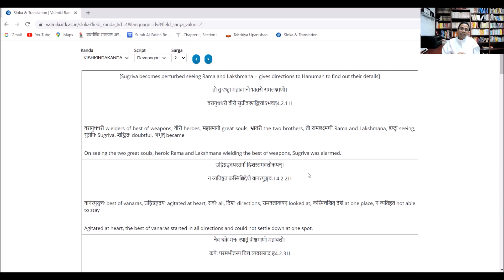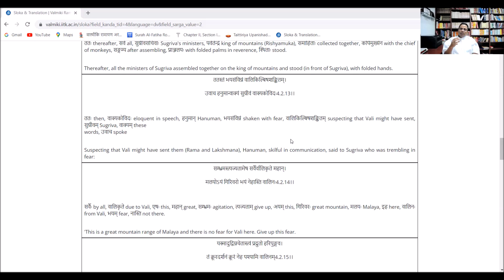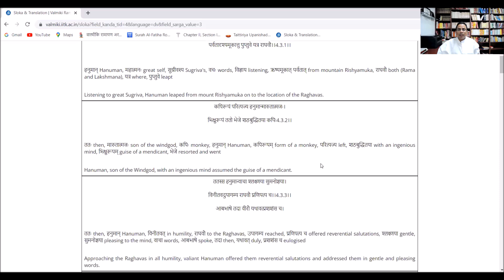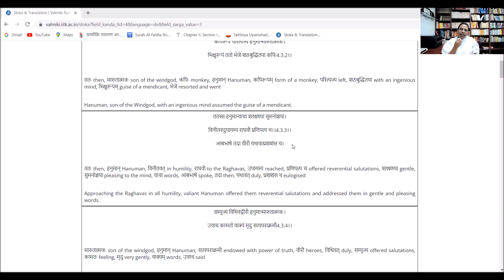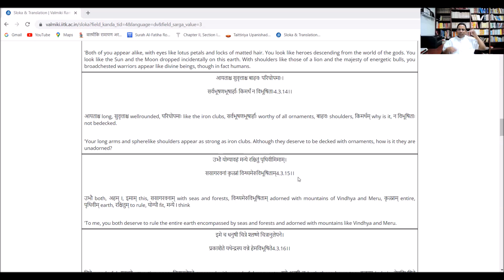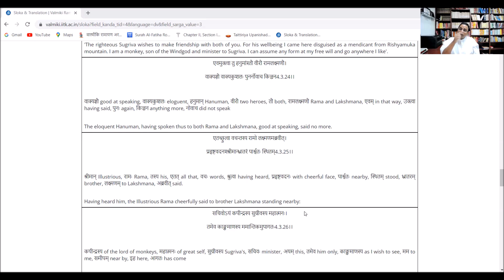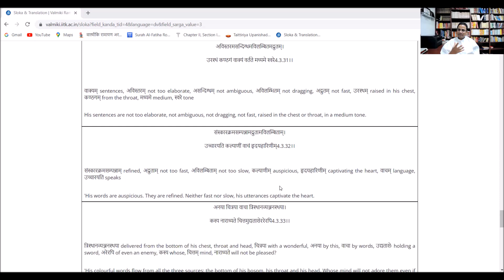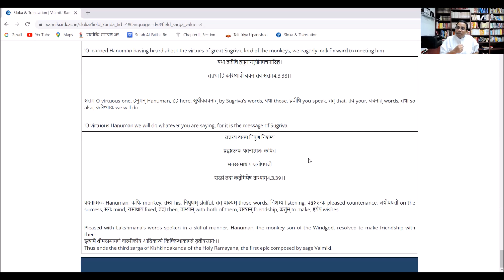Valmiki Ramayana, Kiskindha Kand-1: Sarga1-4:पम्पा सरोवर, ऋष्यमूक: Dr Surya Nanda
राम और लक्ष्मण ऋष्यमूक की ओर बढ़ते हैं - सुग्रीव राम और लक्ष्मण को देखते हैं.  और घबरा जाते हैं। हनुमान को उनका विवरण खोजने का निर्देश देते हैं। राम और लक्ष्मण से मिलने के लिए हनुमान एक भिक्षुक के वेश में जाते हैं -- राम हनुमान के ज्ञान पर आश्चर्य करते हैं -- हनुमान उनकी पहचान और उनकी मुलाकात के उद्देश्य को प्रकट करते हैं -- राम सुग्रीव को देखने के लिए सहमत होते हैं। लक्ष्मण हनुमान से ऋष्यमूक में उनके आने का उद्देश्य बताते हैं - हनुमान राम और लक्ष्मण को अपने कंधों पर सुग्रीव के पास ले जाते हैं।